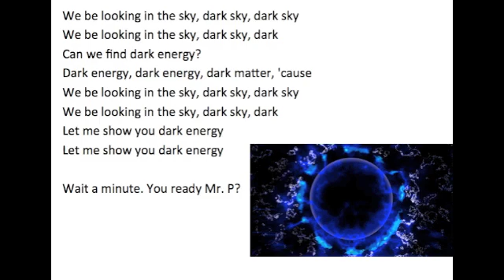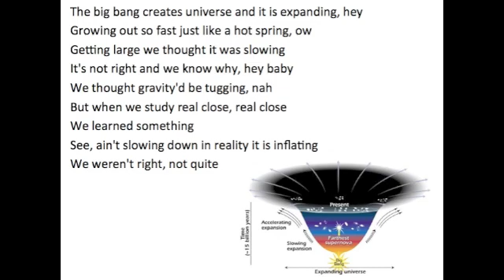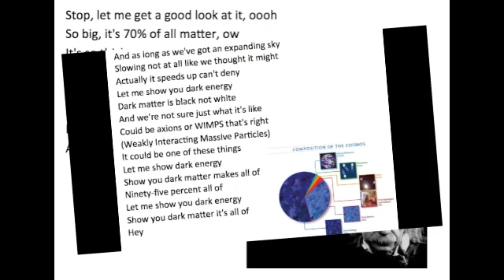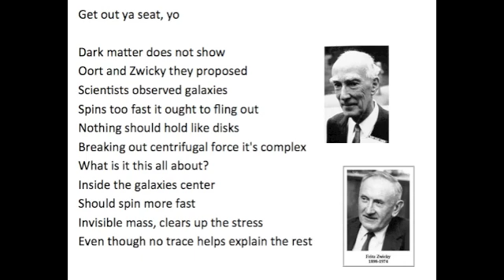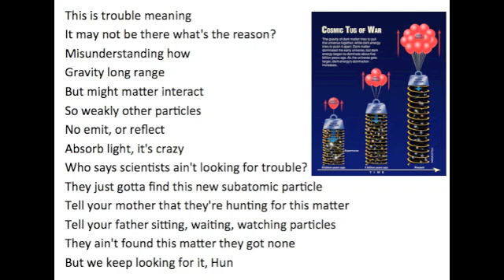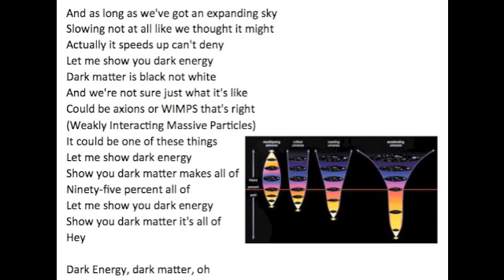Dark Energy Song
We be looking in the sky, dark sky, dark sky
We be looking in the sky, dark sky, dark
Can we find dark energy?
Dark energy, dark energy, dark matter, 'cause
Let me show you dark energy

Wait a minute. You ready Mr. P?

The big bang creates universe and it is expanding, hey
Growing out so fast just like a hot spring, ow
Getting large we thought it was slowing
It's not right and we know why, hey baby
We thought gravity'd be tugging, nah
But when we study real close, real close
We learned something
See, ain't slowing down in reality it is inflating
We weren't right, not quite

And as long as we've got an expanding sky
Slowing not at all like we thought it might
Actually it speeds up can't deny
Dark matter is black not white
And we're not sure just what it's like
Could be axions or WIMPS that's right
(Weakly Interacting Massive Particles)
It could be one of these things
Let me show dark energy
Show you dark matter makes all of
Ninety-five percent all of
Show you dark matter it's all of
Hey

Stop, let me get a good look at it, oooh
So big, it's 70% of all matter, ow
It's so thick, it effects universe expanding
Might be right, Albert Einstein , ow
Go on and show 'em your first property
He guessed that more space can come into existence, oooh
His second, empty space has energy
As it expands, speed's bright

Hey

Get out ya seat, yo

Dark matter does not show
Oort and Zwicky they proposed
Scientists observed galaxies
Spins too fast it ought to fling out
Nothing should hold like disks
Breaking out centrifugal force it's complex
What is it this all about?
Inside the galaxies center
Should spin more fast
Invisible mass, clears up the stress
Even though no trace helps explain the rest
This is trouble meaning
It may not be there what's the reason?
Misunderstanding how
Gravity long range
But might matter interact
So weakly other particles
No emit, or reflect
Absorb light, it's crazy
Who says scientists ain't looking for trouble?
They just gotta find this new subatomic particle
Tell your mother that they're hunting for this matter
Tell your father sitting, waiting, watching particles
They ain't found this matter they got none
But we keep looking for it, hun

Hey

Dark Energy, dark matter, oh